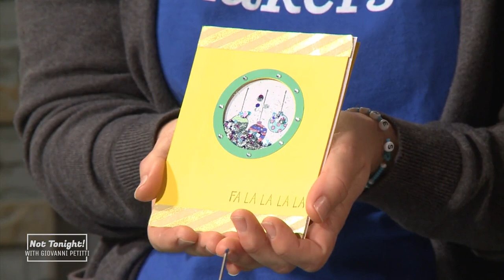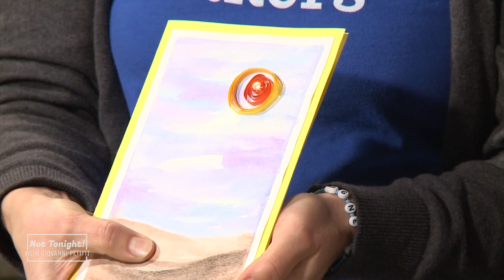Winter Crafts with Mindful Makers | Not Tonight with Giovanni Petitti | Rogers tv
Agnes Niewiadomski demonstrates how some of the winter crafts are made at Mindful Makers.